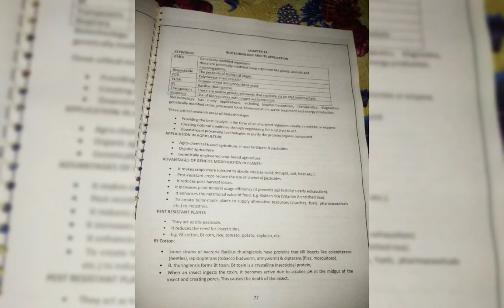𝘽𝙞𝙤𝙩𝙚𝙘𝙝𝙣𝙤𝙡𝙤𝙜𝙮 𝙖𝙣𝙙 𝙞𝙩𝙨 𝘼𝙥𝙥𝙡𝙞𝙘𝙖𝙩𝙞𝙤𝙣𝙨.. 𝙾𝚗𝚎 𝚜𝚑𝚘𝚝 𝙲𝚕𝚊𝚜𝚜12 𝙱𝚒𝚘𝚕𝚘𝚐𝚢🐣